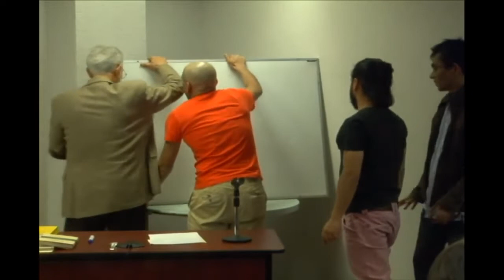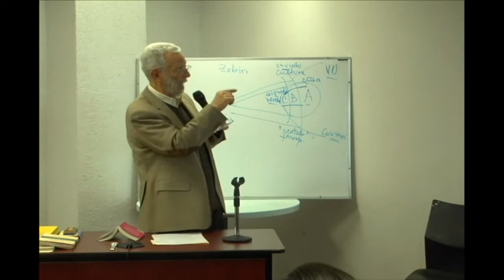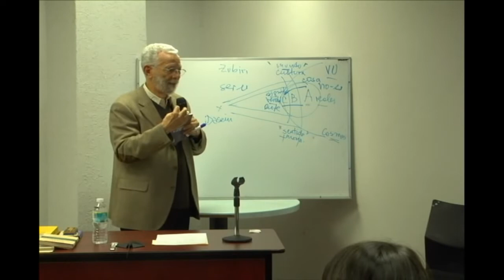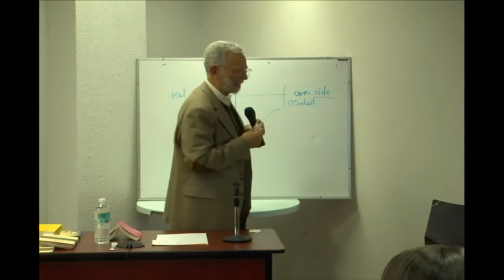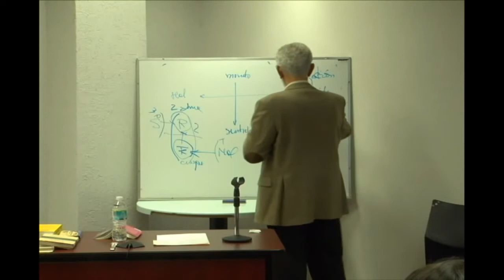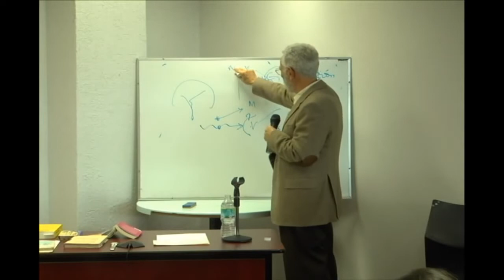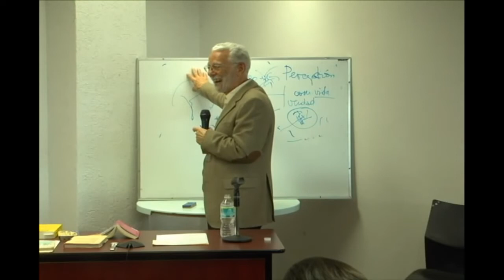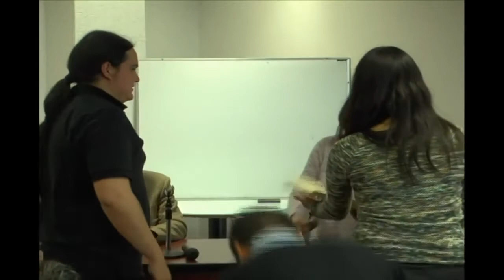Curso Filosofía de la liberación 04-18/02/15 - Dr. Enrique Dussel